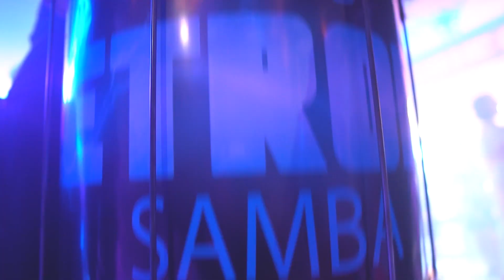Eletronic Samba Sound